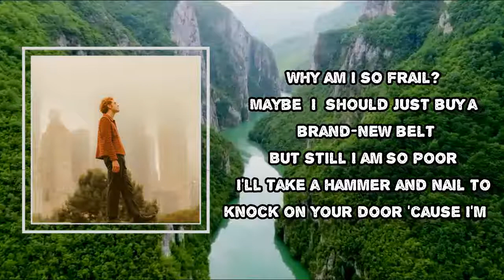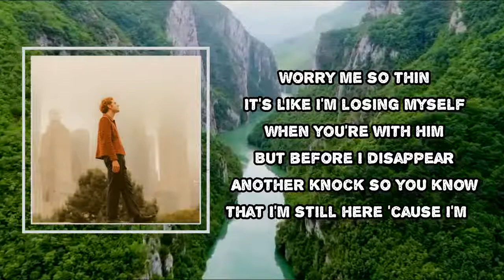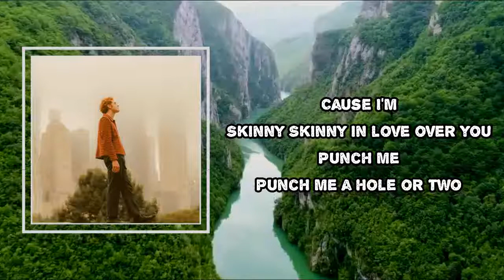Jeremiah Lloyd Harmon - Skinny (Lyrics)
Album: Namesake

Skinny Lyrics:
Skinny
Skinny in love over you
Punch me
Punch me a hole or two

Why am I so frail?
Maybe I should just buy a brand-new belt
But still I am so poor
I’ll take a hammer and nail to knock on your door ‘cause I’m…

Worry me so thin
It’s like I’m losing myself when you’re with him
But before I disappear
Another knock so you know that I’m still here ‘cause I’m…

Skinny
Punch me
Cause I'm
Skinny
Punch me
Cause I'm
Skinny
Punch me